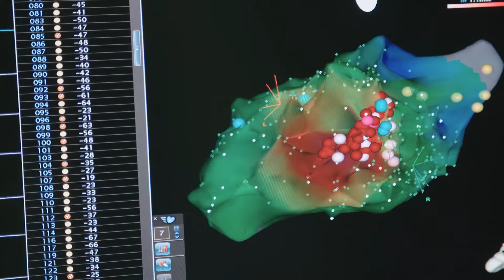MIT Professional Education—a global leader in engineering and technology education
MIT Professional Education is transforming education for technical professionals globally pursuing career advancement, and for organizations seeking to meet modern-day challenges by expanding the knowledge and skills of their employees. Our programs are taught by MIT faculty and instructors and are delivered in a range of formats to match learner preference—in-person (on-campus and live virtual), online, and through blended approaches to meet the needs of today's learners.